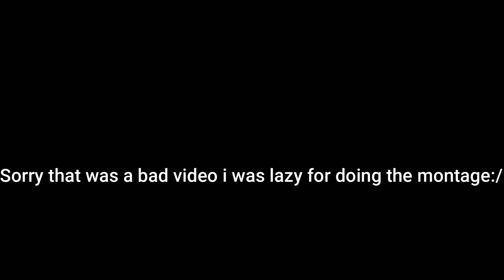ROBLOX EVADE (MEMES) #3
ROBLOX EVADE MEMES YESSIR!!